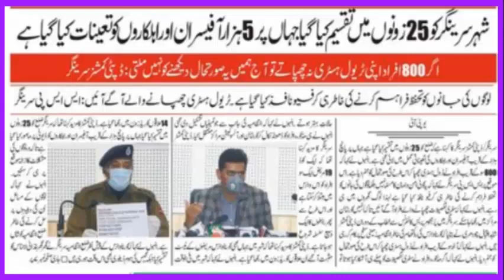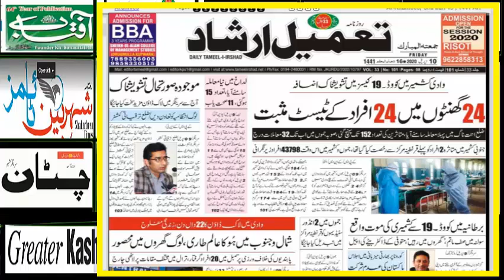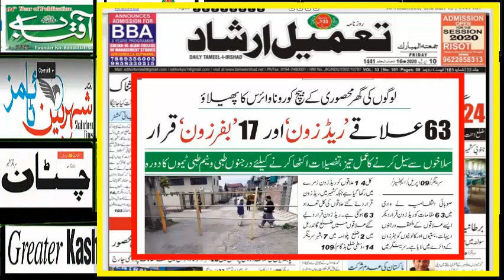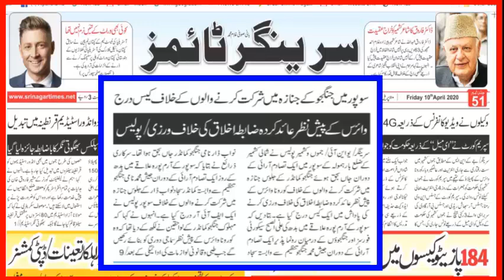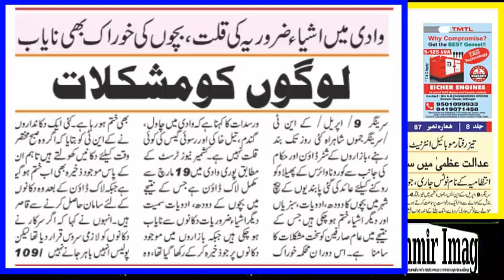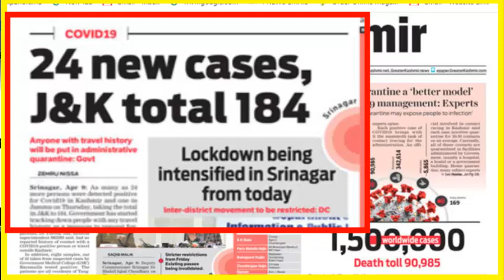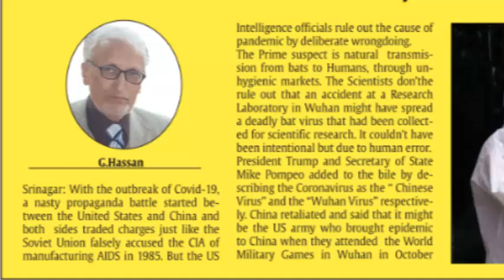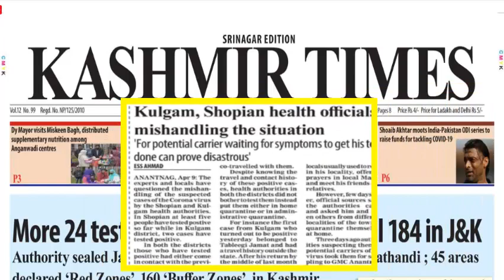Headlines | AKHBARON KI SURKHIYA 10 April